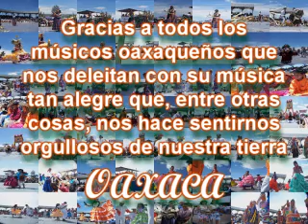GUELAGUETZA 2007 en Huajuapan, Julio 8 (Imagenes y música)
Les presentamos imagenes de la Guelaguetza 2007 en Huajuapan el pasado 8 de Julio. Esta celebración de la Guelaguetza en Huajuapan ha ido tomando fuerza cada año presentando a varias delegaciones de las 7 regiones de Oaxaca. Visitantes nacionales y extranjeros se pueden regocijar al ver esta fiesta grande en donde todas las comunidades se hermanan para brindar lo mejor de si y obsequiar su Guelaguetza.

Como son fotos, quisimos ponerle música. Ojalá les guste. No pudimos conseguir toda la música de cada baile pero el esfuerzo se hizo y aquí les presentamos este pequeño homenaje a nuestro folklor oaxaqueño. En algunas partes pudimos conseguir la música en vivo para que se den una idea de como estuvo. También, la voz del inicio en mixteco es de Sandy, la chica que bailó el Jarabe Mixteco en la Guelaguetza.

Algunas de las delegaciones participantes fueron: Juchitán de Zaragoza del Istmo de Tehuantepec, Tuxtepec (flor de piña), Miahuatlan, Huautla de Jiménez, San Antonino, Ejutla de Crespo, Tlaxiaco, las Chinas oaxaqueñas, Putla de Guerrero, Juquila, baile del Torito Serrano de la Sierra de Juárez, Danza de los Rubios de Juxtlahuaca.

Te recomendamos ver el video en pantalla grande para ver mejor las fotos.

Porfavor, deja tus comentarios y califica nuestros videos. Gracias.

Visita nuestro grupo para ver mas videos de Huajuapan y Oaxaca